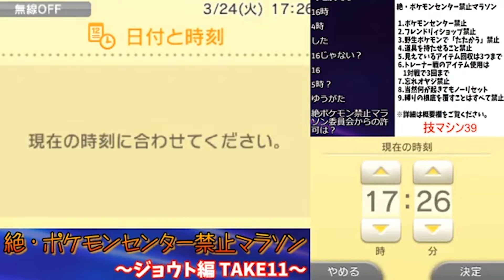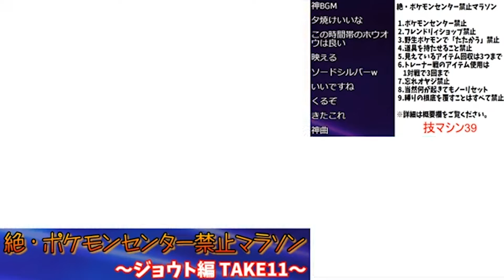【Kトポケセン禁止マラソン】ふつくしい！！ハートゴールドホウオウ降臨の神イベントを楽しむKト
元動画はこちら【鬼畜縛り】絶・ポケモンセンター禁止マラソン～ジョウト編～#10【ポケモンHGSS】

Nリーグ
N（ネジキ）リーグ。
ポケモンバトルファクトリーのヘッド「ネジキ」を24時間以内の討伐を目指すというもの。毎月月末の土日に行われる。年間全１２回で勝ち越しすれば優勝となる。

ポケセン禁止マラソン
ポケセンでの回復禁止をメインのルールとし、各地方のポケモンリーグを制覇するというもの。フレンドリーショップ禁止、拾得アイテムに関する制限、野生とのバトル禁止など様々な縛りが別に存在する。
これまで真シリーズ・超シリーズ・絶シリーズがあるが、それぞれ縛りの内容が異なる。